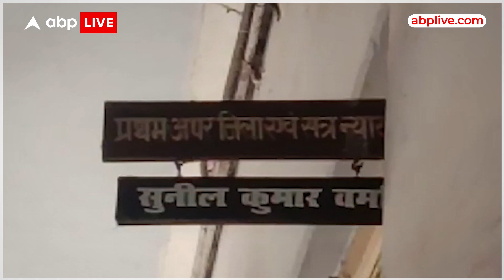Lakhimpur Kheri Case: केंद्रीय मंत्री Ajay Mishra Teni के बेटे आशीष मिश्रा सहित 14 पर आरोप तय